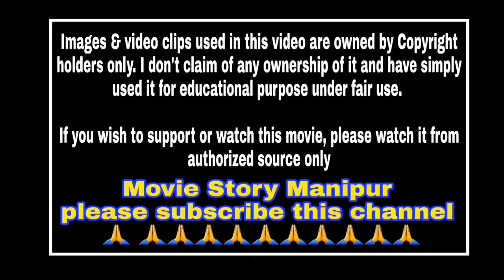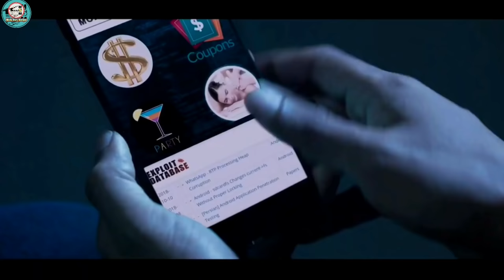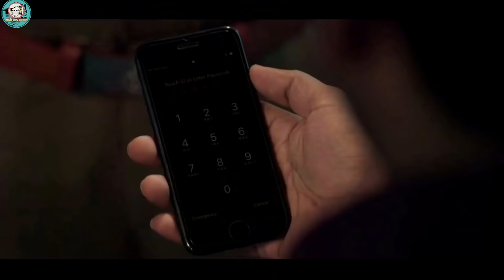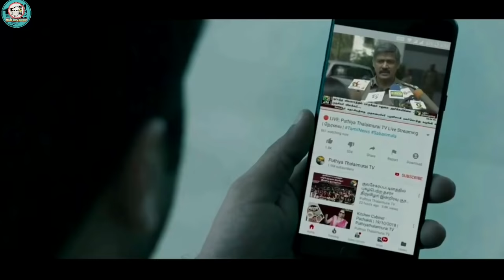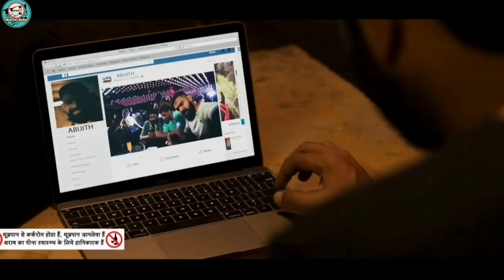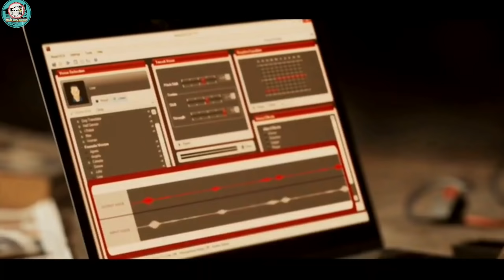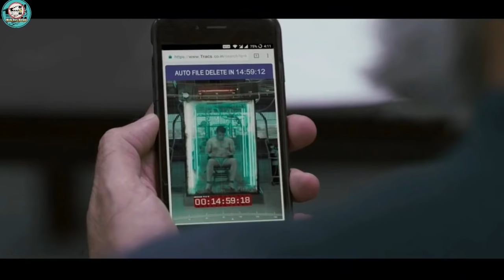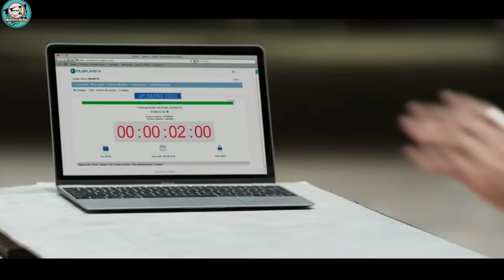"Adanga Maru" explained in Manipuri || Action/thriller movie explained in Manipuri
Adanga maru(2018) action/thriller/crime movie explained in Manipuri. "Adanga Maru" story summarized with a complete ending in Manipuri explanation.

Synopsis:

Credits :
Images and footages source:

Thanks,
Shanjit Sharma